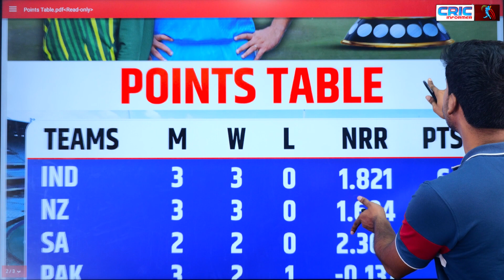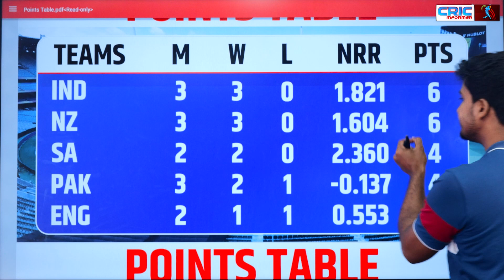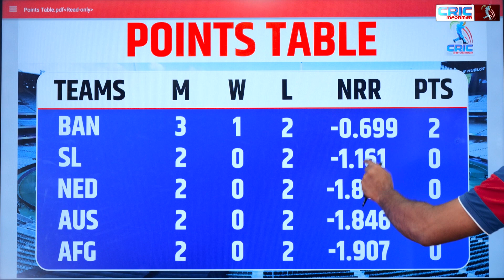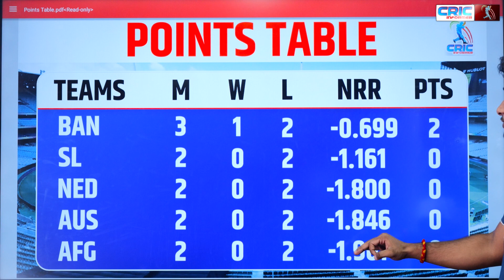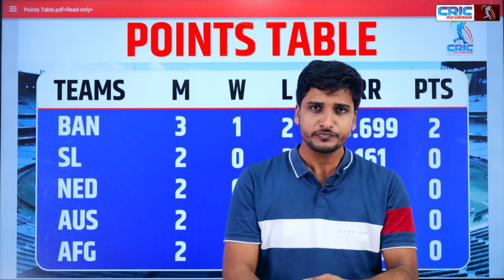IndvsPak : पाकिस्तानी टीम की हुई जमकर धुनाई ! भारत ने Points Table में हाहाकार मचाई | World Cup